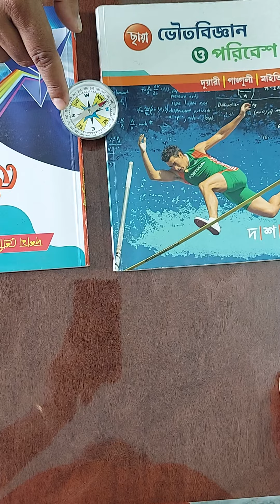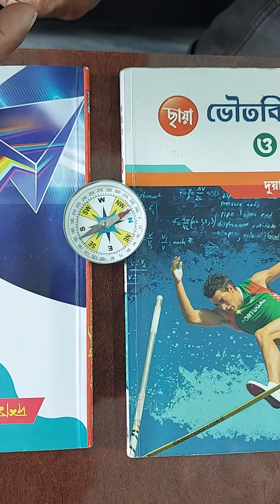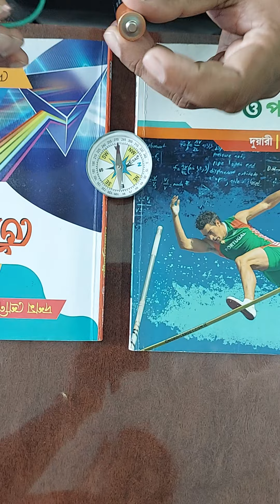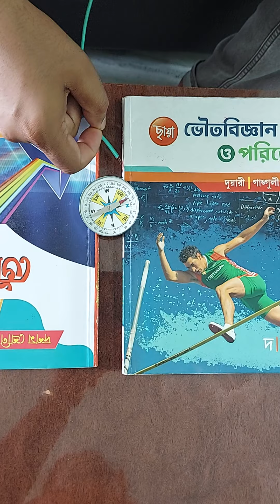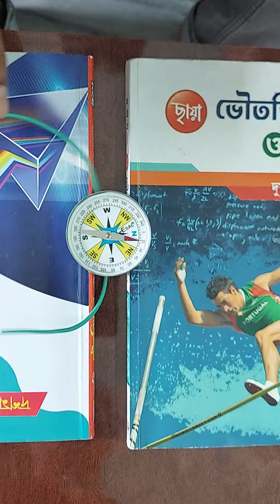Oersted's Law- The presence of Magnetic Field